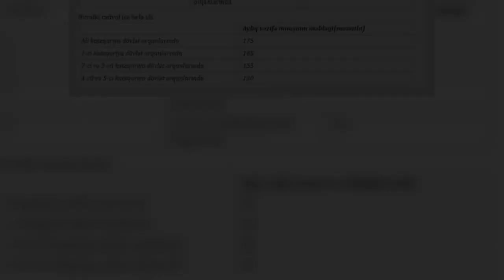Bağban, xadimə və ixtisas dərəcəsi olmayan fəhlələrin maaşları artırılıb – CƏDVƏL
Azərbaycanda dövlət orqanlarında çalışan dövlət qulluqçusu olmayan işçilərin (xadimə, dalandar, bağban, gözətçi, ocaqçı, ixtisas dərəcəsi olmayan fəhlə və s.) aylıq vəzifə maaşları artırılıb.. Oxu məlumatına görə, bununla bağlı qərarı baş nazir Artur Rasi-zadə imzalayıb.. Qərara əsasən, Nazirlər Kabinetinin “Dövlət qulluğu ilə bağlı bəzi məsələlərin tənzimlənməsi haqqında” qərarında dəyişiklik edilib.. Dəyişikliklə dövlət orqanlarında çalışan dövlət qulluqçusu olmayan işçilərin (xadimə, dalandar, bağban, gözətçi, ocaqçı, ixtisas dərəcəsi olmayan fəhlə və s.) aylıq vəzifə maaşları 2018-ci il martın 1-dən aşağıdakı məbləğlərdə müəyyən edilib:. Qərar 2018-ci il martın 1-dən qüvvəyə minib..